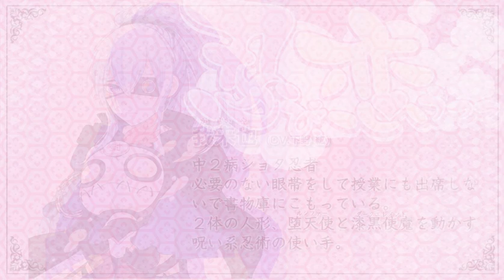ＡＲＩＡ創刊5周年企画「声ＡＲＩＡ！」第3弾 「忍び、恋うつつ」我来也お祝いコメントＰＶ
ARIA5周年記念企画「声ARIA！」スタート！
4月からARIA作品が5作品連続でドラマCD化します！
それを記念して、各作品のイケメンキャラクターからお祝いコメントをいただいちゃいま­した❤

第３弾は人気ゲームのコミカライズ『忍び、恋うつつ』（漫画：青井みと　原作・監修アイディアファクトリー）から中2病ショタ忍者・我来也（C­V：下野紘）が登場！

コミックス全３巻大好評発売中！
＆1巻と3巻はドラマＣＤ付き特装版も発売中！
出演キャストは
寺島拓篤　櫻井孝宏　小野友樹　下野紘　鈴木達央　鳥海浩輔　江口拓也